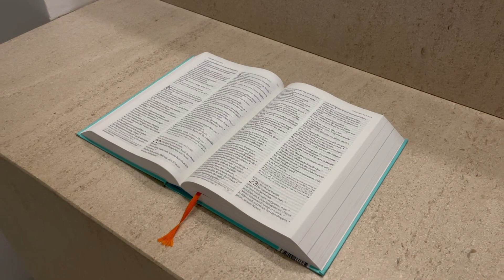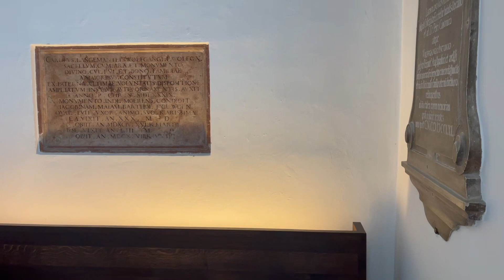St.MORITZ Church British Architect John Pawson's Minimalist Remodelling of Church Augsburg, Germany